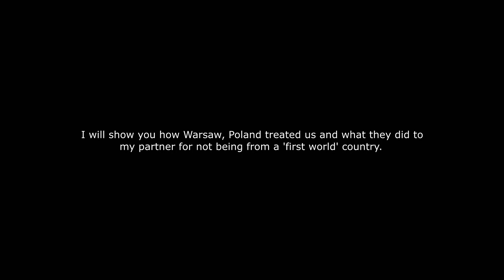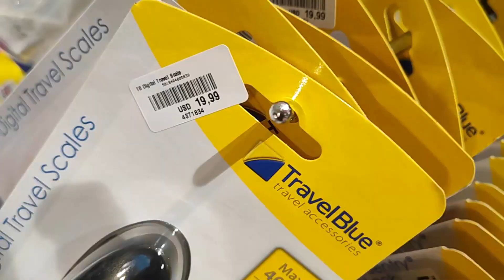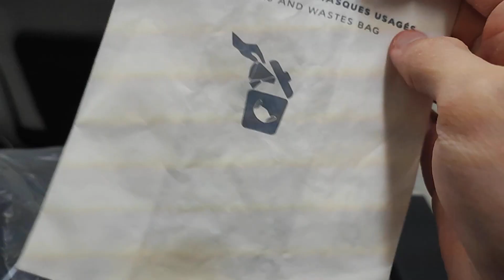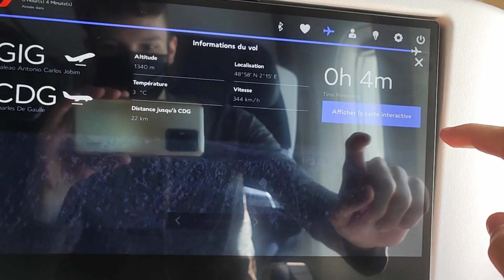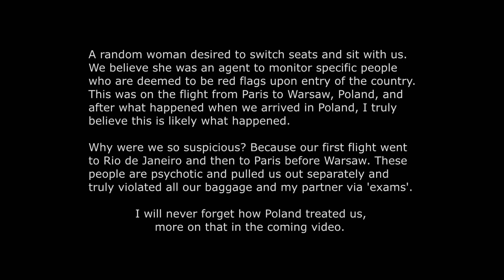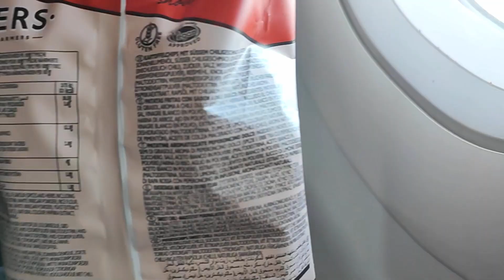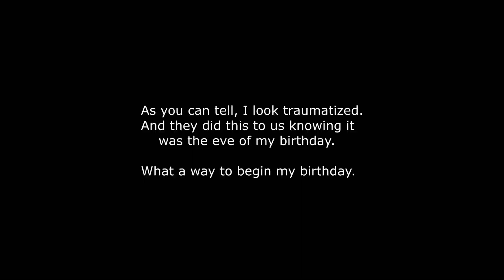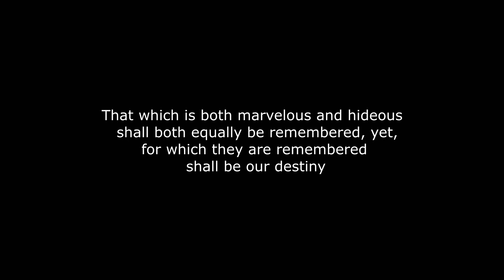I went to Europe, it is WORSE than ever 🇪🇺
I will never forget what Poland did to us, but that won't stop me from my 2023 goal of hitting 50k dropshipping, so come with me and follow along!